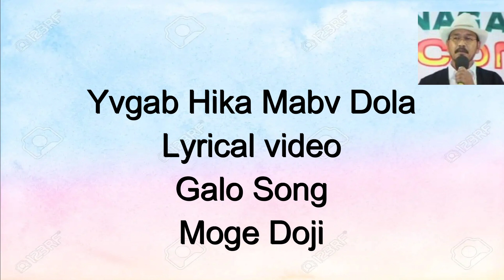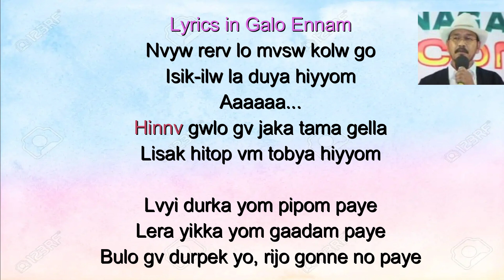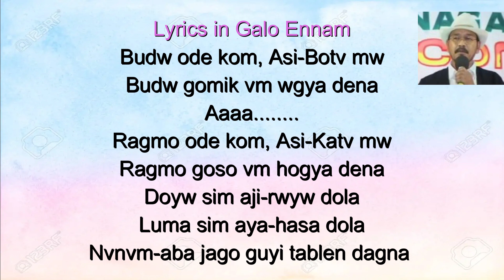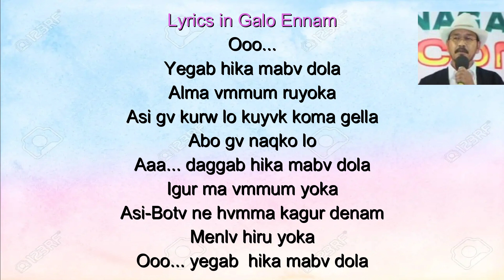Yegab Hika Mabe Dola | Galo Song | Lyrical Video | Moge Doji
A Galo song by Moge Doji. Lyrics in Galo Ennam (MRS)